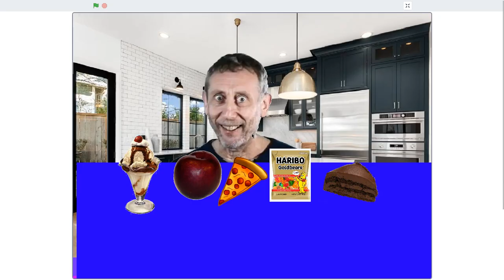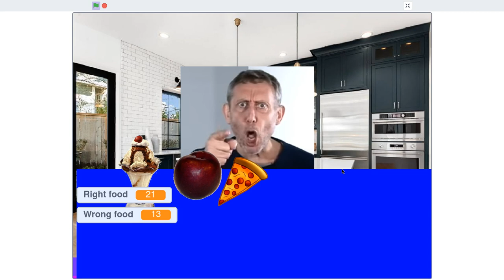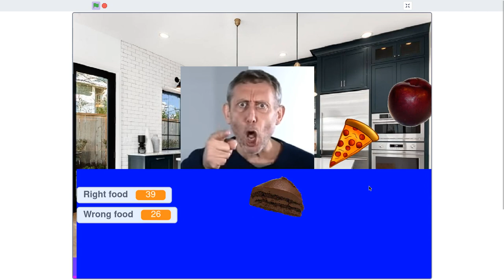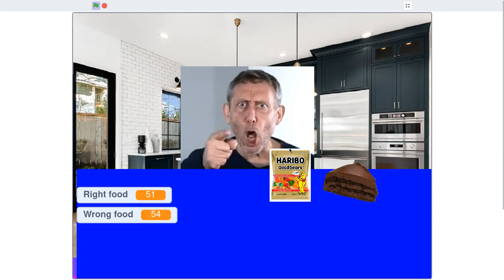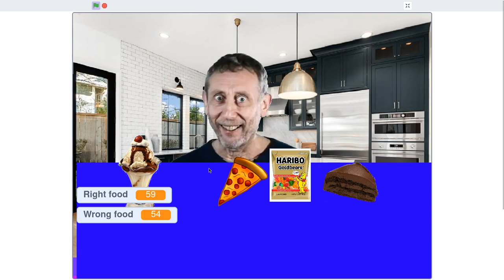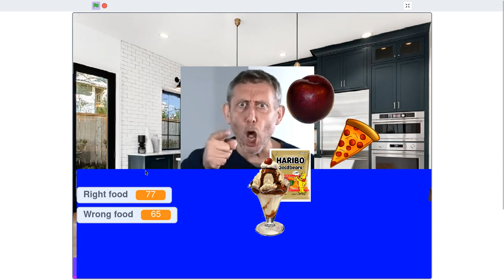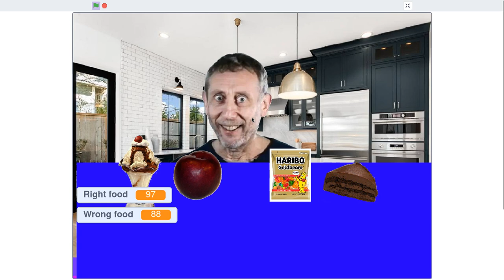Hungry Rosen But It's a Fan Game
This is gameplay of a fan game based on my most-viewed video, Hungry Rosen. It was created in Scratch by HowieMandelComedian.

NO! I don't want that!